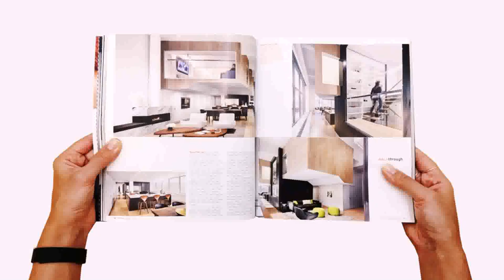Loft Design Online (see description)